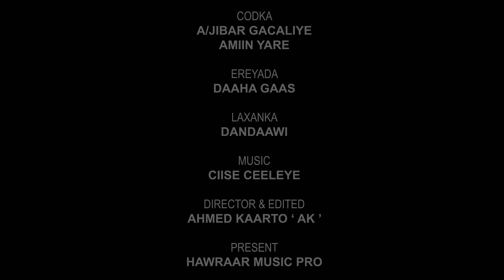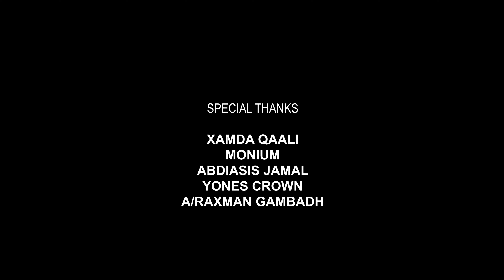QASIIDO YAA RASUULULAH AMIIN YARE, CABDIJIBAAR GACALIYE 2023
EREYADA DAAHA GAAS
LAXANKA SH DANDAAWI
MUSIC CIISE CEELEEYE
Copyright@Hawraar Music